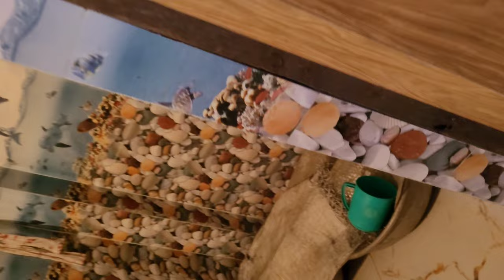My First fish tank aquarium Vlog 😍 এটা আবার কেমন মাছ 2টো রঙের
My Gear

Vlogs Shoot on Samsung S20FE 5G
Mic..S20FE 5G
2nd Mic Long Wire.. Boya ByM1
Tripod DigiTek DTR - 500BH
Editing on Capcut pro
No Gimbal

moto vlogging
moto vlogs
moto vlogging with mobile
moto vlogging with yamaha mt 15
moto vlogger
travel vlogs
family vlogs
vlog video
vlogs
moto vlogging for mobile
vlog
pahadi wala vlogs
pahadi wala
bengali vlogg
aquarium 4k
4k aquarium
aquarium video
fish tank
shorts
aquarium
day in my life
at home vlog
day in my life at home